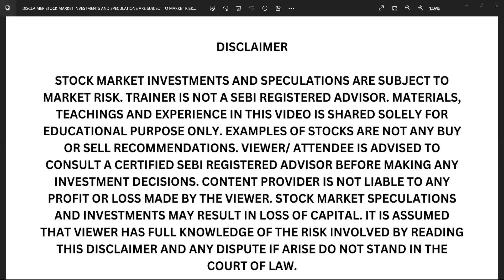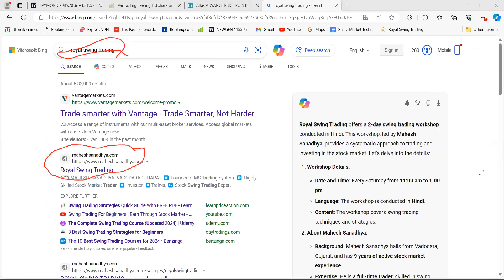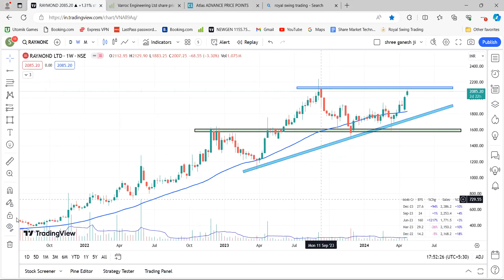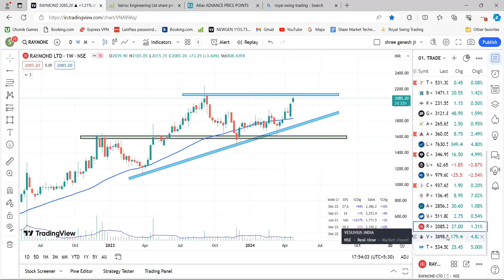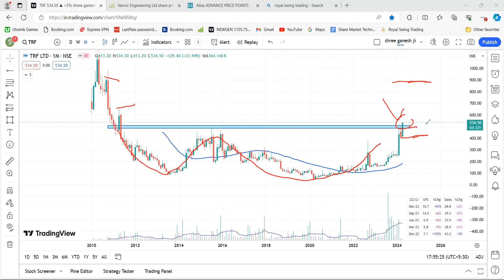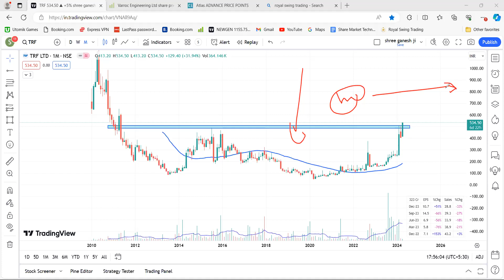Best Swing Trading Stocks For This Week | Swing Trading Stock Selection | 23-03-2024 Wednesday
swing stock this week
swing stock selections
swing trading
swing trading ke liye stock
swing trading le liye best stock kahase milenge